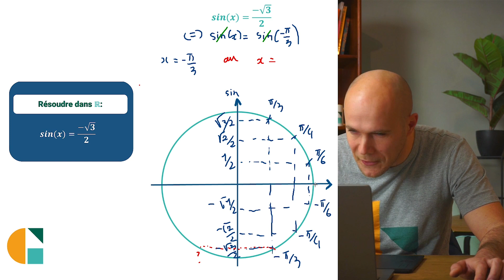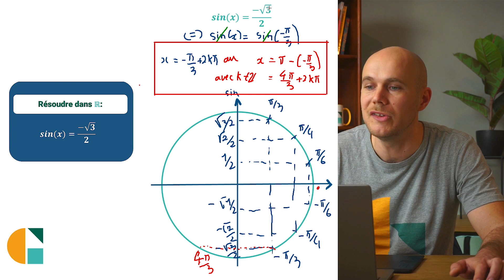Résoudre une ÉQUATION avec SINUS dans R - exercice corrigé - Première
maths première Comment résoudre une équation avec du sinus dans R ?

Pour ce faire, il faut trouver les angles remarquables correspondant au sinus de l'énoncé.
Ensuite, Il faut enlever pi à l'angle, et enfin ajouter la périodicité (+k2pi) pour avoir toutes les solutions dans R.

Retrouvez des dizaines d'exercices corrigés sur galilee.ac !!